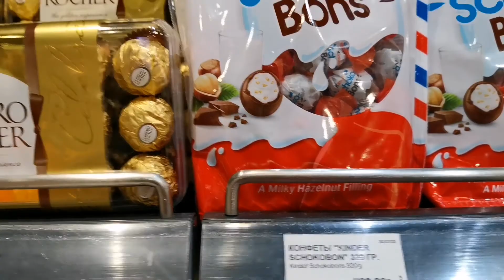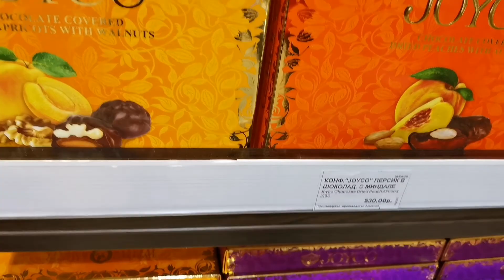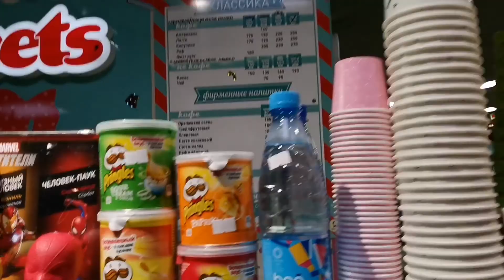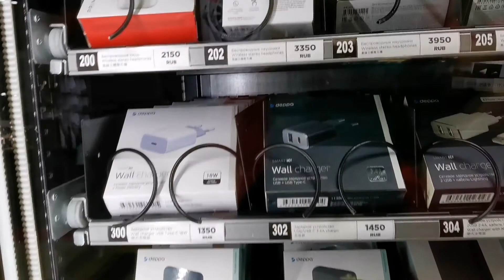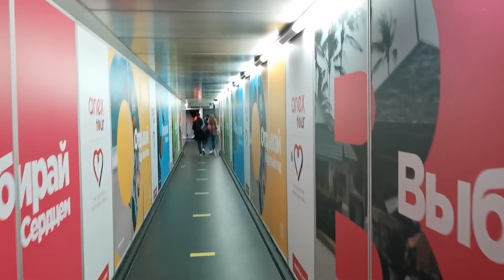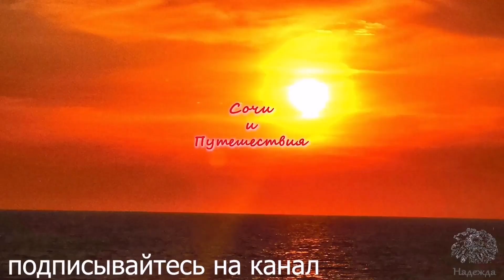Стресс! Моя поездка в Турцию 2021 состоится? Почему не летим??? Опаздываю на самолет в Москве!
Сочи- Москва 2021 Что происходит? Почему задержка рейса? Летим или не летим? Срываются сроки теста на Ковид!  Дьюти фри в Сочи. Запаковать чемодан стоит дорого, но дают гарантии на сохранность. Задержка самолета на 1 час. Полный самолет! В Москве пересадка на самолет в Стамбул тоже 1 час. Не успеваю. Что будет? Тест на Ковид действителен 72 часа. Если не улечу в Стамбул, то все пойдет прахом.